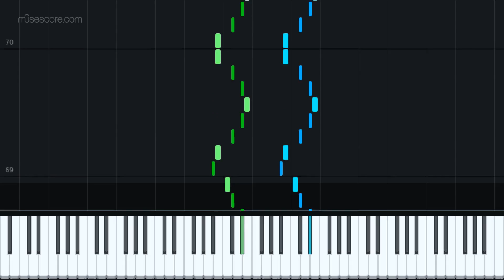Prática Mental | Piano | Beringer 1. A. by Oscar Beringer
Prática mental para piano através do livro Dicionário de Ritmo.